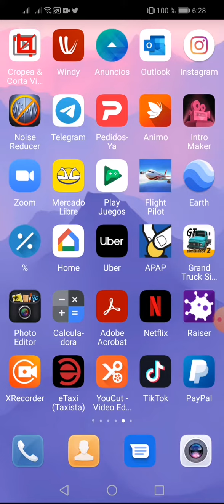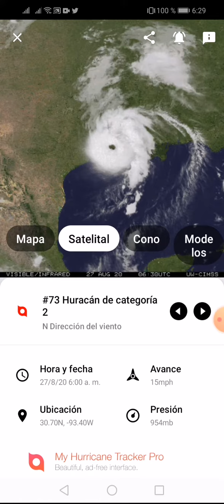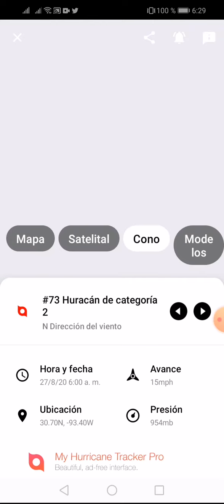Huracán Laura toca Estado unidos de América como un potente huracán categoría 4..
El día de ayer Laura se convirtió en un potente huracán categoría 4..aunque hoy al tocar tiene bajo categoría 2 con viento sostenido de 150 mph.. Aunque no deja de ser peligroso...estado de Texa California está en alerta.. Por este huracán.. Comparte el video..